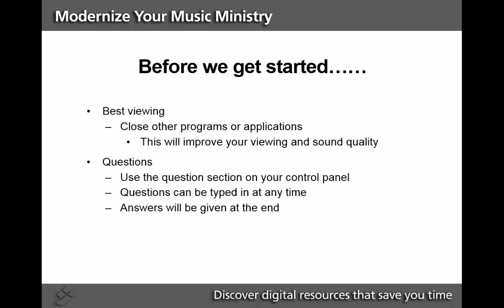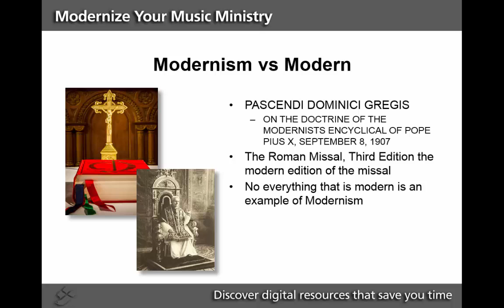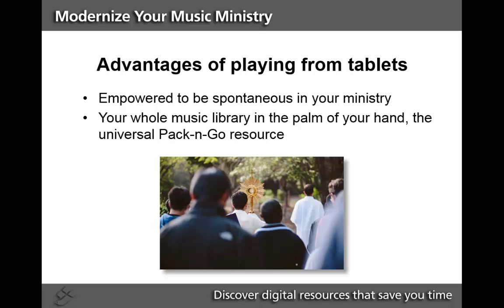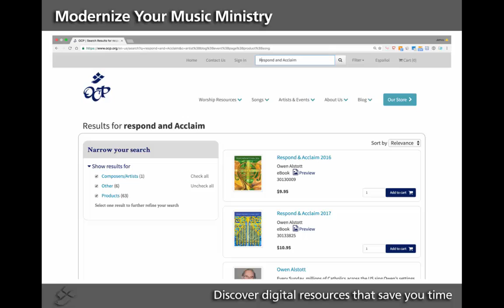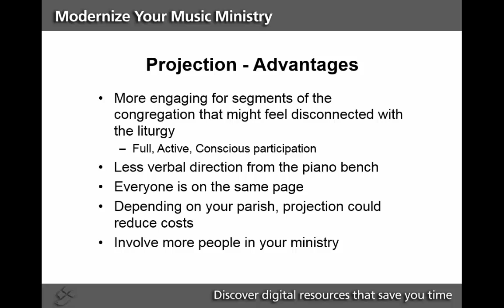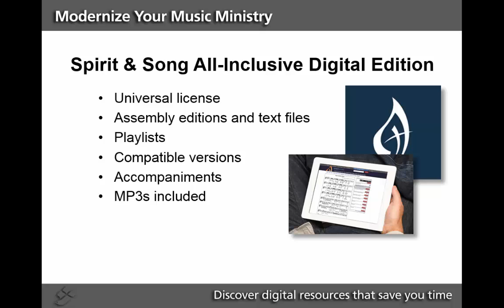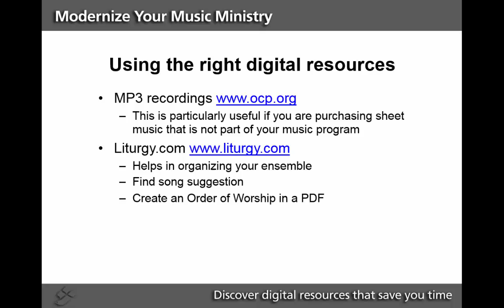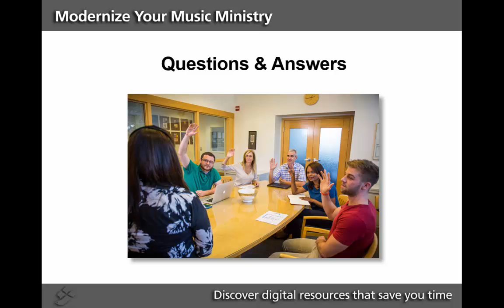Webinar: Modernize Your Music Ministry: Discover digital resources that save time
In this 60-minute webinar, you will:
• Explore the ABCs of using digital products
• Find value where you may have missed it in your ministry resources
• Explore how to easily take your ministry on the road

Presented by: Jethro Higgins
OCP website manager

Learn best practices for projecting lyrics, using sheet music on an ipad, digital media in the liturgy and more...